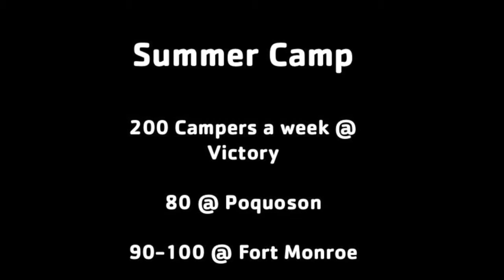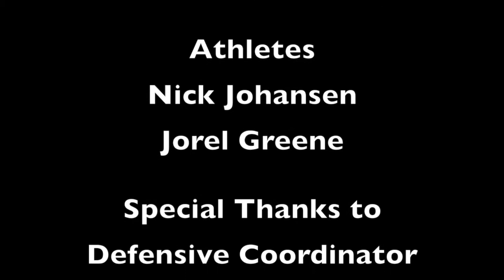All Staff Report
Victory YMCA All Staff Report 2014